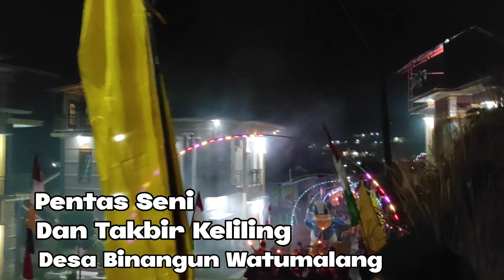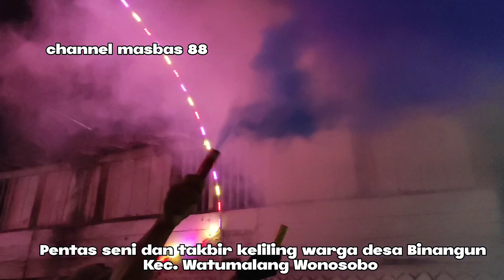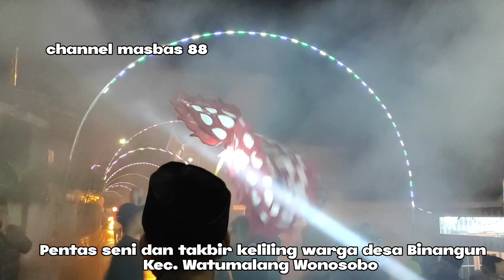Menghebohkan Pentas Seni dan takbir keliling warga desa Binangun Eps.4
Pentas Seni dan takbir keliling warga desa Binangun.